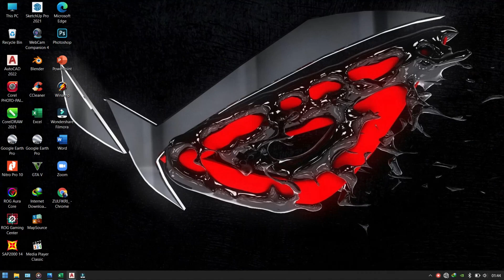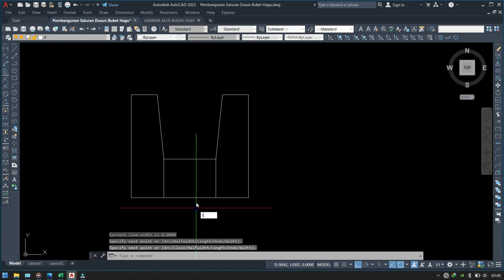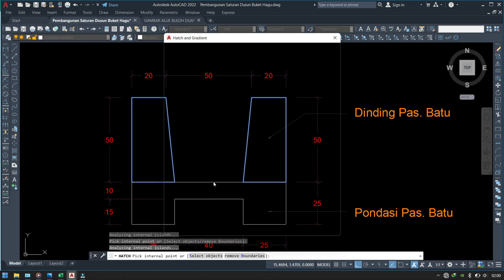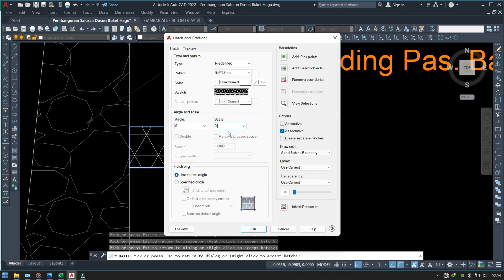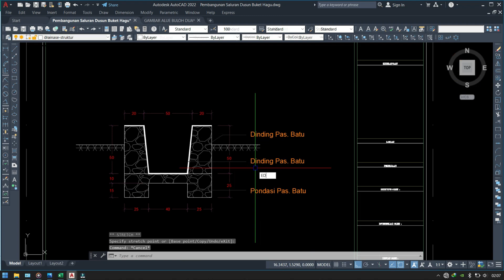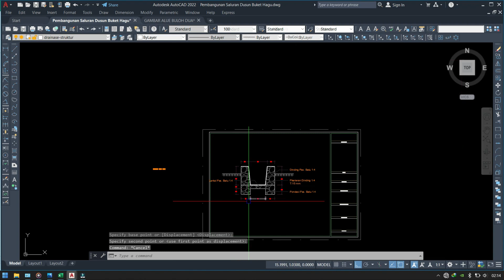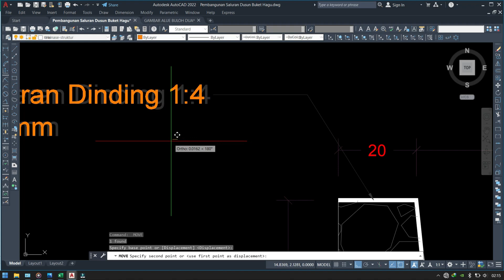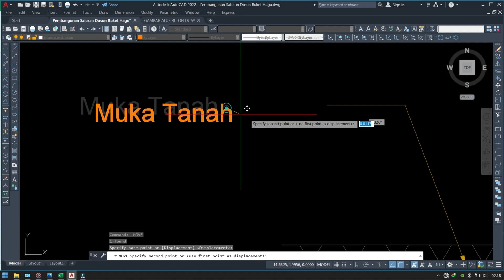Cara Desain Saluran Tersier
Rencana saluran irigasi sawah dengan gambar typical L=50 Cm dan T=50 Cm